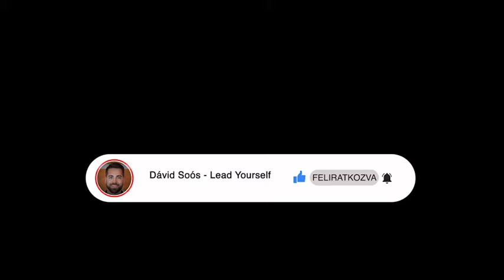Peter Jones| Hogyan indíts vállalkozást rövid időn belül nulla pénzzel?|LeadYourself interjú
Sok szeretettel mutatom be nektek Peter Jones-t, aki üzleti tanácsadó, ingatlan tanfolyamokkal foglalkozik és még gyermek könyveket is ír 
Könyvei a Libri, a Bookline, a Líra és az Anima könyvesboltokban kaphatóak.

20 éves tapasztalata van ingatlan vásárlásokban, hitelekben, airbnb-üzlet elkezdésében és szálloda managementben.

A kurzusain azt tanítja, hogy hogyan vásároljunk ingatlanokat és szerezzünk bérleményeket szinte semmi önerő nélkül. Ingatlan vásárlás 10% önerőből.

Tanácsadásban szakterülete a csapatépítés; 65 alkalmazottal dolgozik a saját szállodáiban, valamint több más szállodában és cégben is segített. Együtt dolgozott Magyarország legnagyobb turisztikai portáljával, és sok nagy szemináriumot szervezett és vezetett le.

Hogyan tűzzünk ki célokat és érjünk el sikereket?
Hogyan lehet növelni a bevételt több közvetlen értékesítéssel (nem harmadik fél csatornáin keresztül)?

Ha érdekel az üzletfejlesztés, a hatékony kommunikáció, az értékesítés világa, akkor mindenképp nézd meg ezt az interjút ;)

Csatlakozz a Lead Yourself mozgalomhoz, ahol teljesen ingyen mentorállak🔥és inspiráld a barátaidat is😉👉🏼

Ha tetszett, akkor nyomj egy 👍🏼-ot és ha szerinted más is profitálhat belőle, akkor oszd meg kérlek🙏🏻örök hálám🤗

Mi az a Lead Yourself?

Bővebb információért látogass el a -ra vagy a -re.

Vedd kezedbe az irányítást!💪🏼

Szolgálj, vezess, mutass példát🚀

D@ve - Lead Yourself